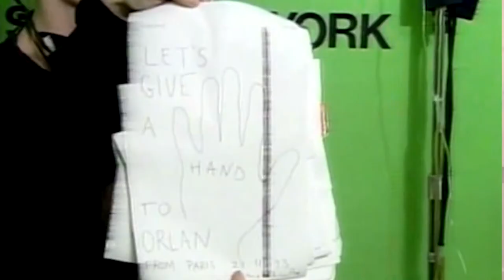Omnipresence by ORLAN at PERFECTION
OMNIPRÉSENCE
ORLAN | France
1993
WHAT IS THE REALITY OF ATTAINING BEAUTY IDEALS PORTRAYED IN CLASSICAL ART?
Omnipresence was ORLAN’s seventh medical performance in a series of plastic surgery operations in which the artist altered her appearance to reflect the ideals of Western art and cultural pressures of beauty. As part of the ongoing series, ‘The Reincarnation of Saint Orlan’, ORLAN underwent surgeries that included forehead implants to reflect Leonardo Da Vinci’s Mona Lisa’s prominent brow, a prosthetic chin to echo Sandro Botticelli’s Venus, retouches to the eyelids to suggest a Fontainbleau Diana, and plumped lips to imitate Moreau’s Europa. The artist’s intimate surgeries become a public spectacle and her body becomes an art canvas. The works raises questions around cosmetic surgery and social taboos, unattainable beauty standards and the gruesome reality of aesthetic surgery.

Her most recent work Orlanoide, an AI robot, continues this exploration in examining how to rebuild, rethink and reinvent bodies and selves, with a full replica humanoid of herself.

ORLAN
ORLAN is a renowned French performance artist who works in the mediums of sculpture, photography and film, and is best known for her work with plastic surgery in the early to mid-1990s. Her performance work often uses scientific and medical techniques like surgery and biogenetics. ORLAN’s artwork Harlequin’s Coat (2007) was a result of her collaboration with the SymbioticA laboratory in Australia.